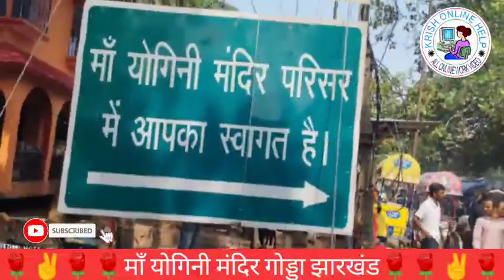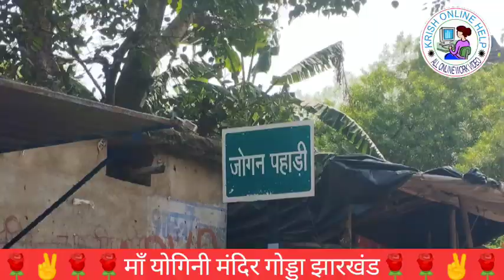मां योगिनी मंदिर गोड्डा